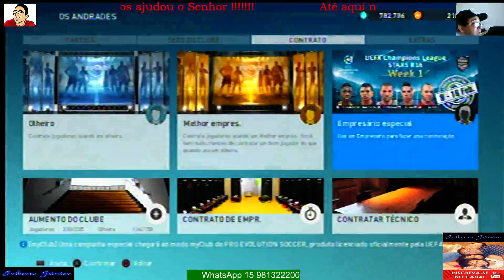Pes 2017 Myclub: UEFA Champions League STARS ROLETA 5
GIRANDO A ROLETA  E TIRANDO ALGUNS